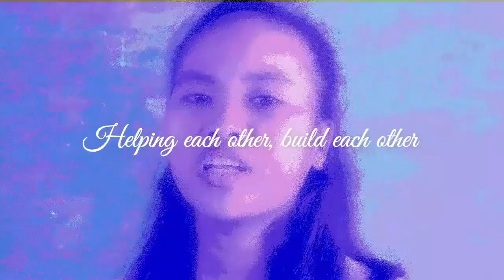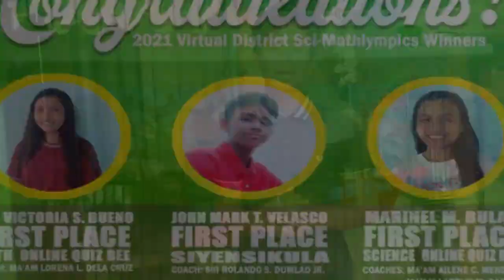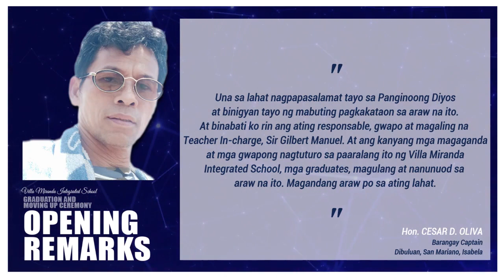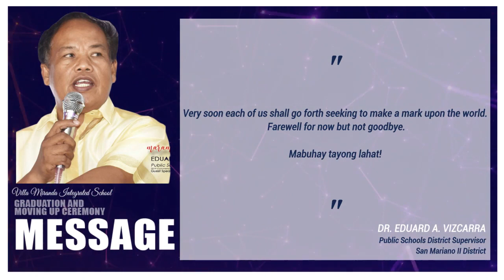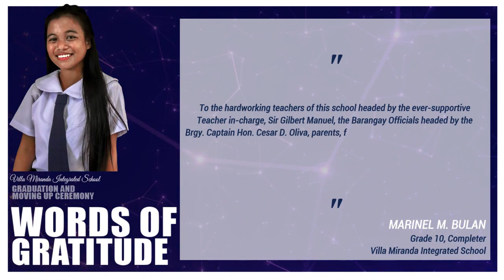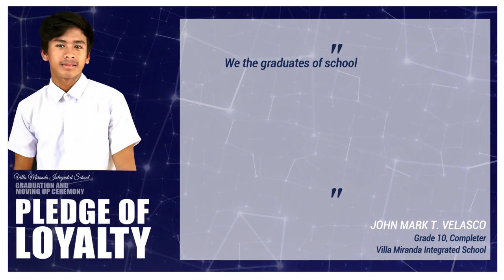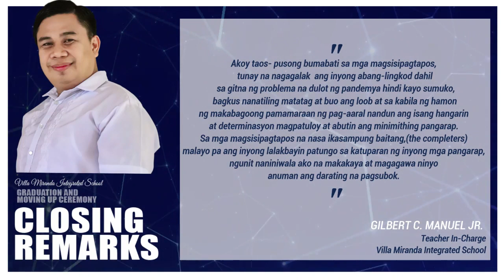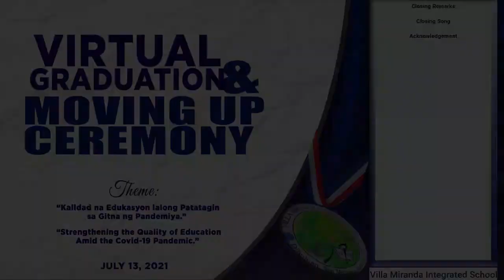Villa Miranda Integrated School 2021 Virtual Graduation and Moving Up Ceremony